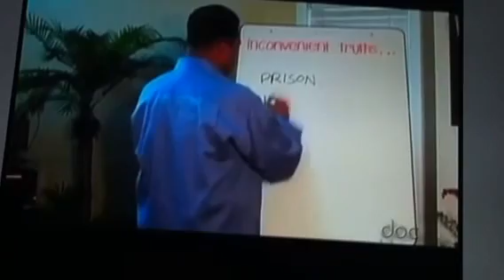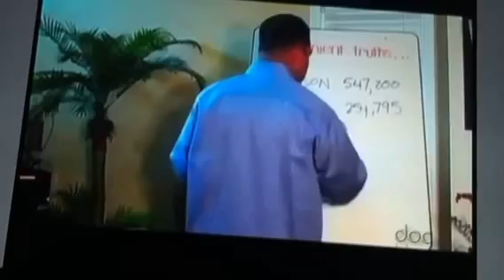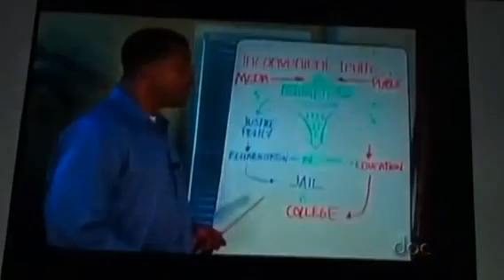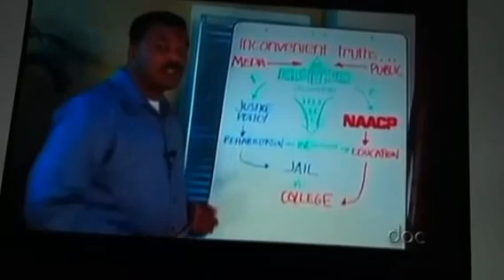Are there more Black men in Jail or College?